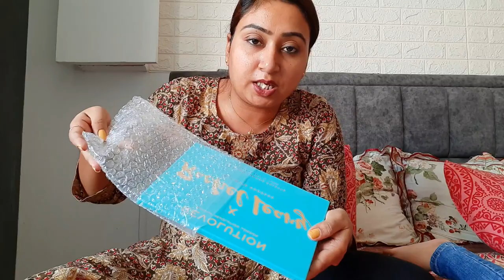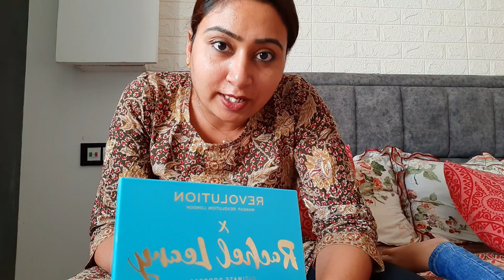Dinner at terrace | Alexa echo dot | vlog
Dinner at terrace
vlog
Alexa echo dot